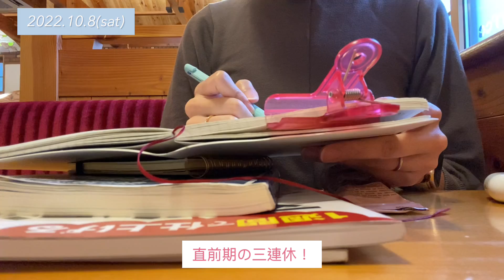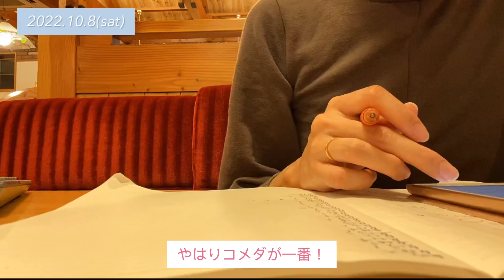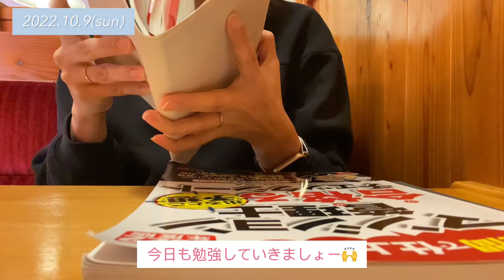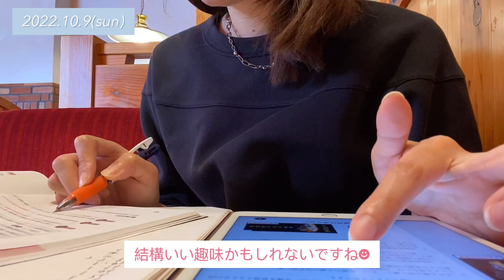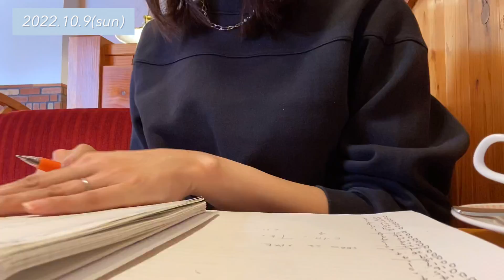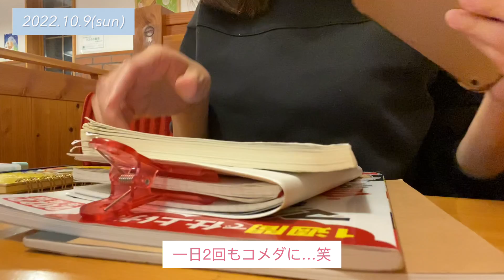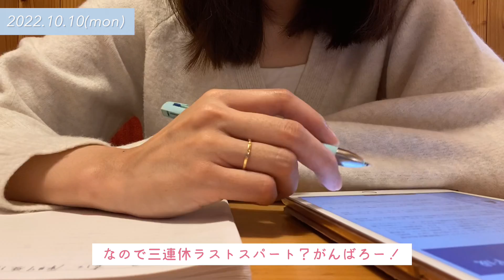【VLOG】三連休はコメダで勉強|三連休の過ごし方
皆さんどのような三連休でしたか？？
私はコメダに篭って勉強でした💦笑

はじめまして。MONです。

取り柄のない自分を変えるべく、
資格勉強に励んでいます。

夫婦2人暮らしのアラサーOLです。
今は在宅勤務も増え、勉強時間はほぼ
仕事開始前の朝の時間です。
その朝の勉強風景などを主に動画投稿しています。

資格勉強を始めて、自分に自信が持てたり、
ダラダラ過ごして自己嫌悪する時間が減りました。

丁寧な暮らしを目指して生活していこうと思っています。
応援📣一緒に頑張る仲間ができたら嬉しいです🙌

使用してるものはこちらに載せてます

■資格
🧸取得済み
FP3級/2級・簿記2級・秘書検定2級・宅建

🧸勉強中
マンション管理士

🧸興味あり
食育アドバイザー
メンタルヘルス
TOEIC